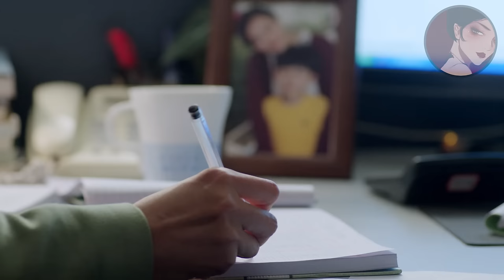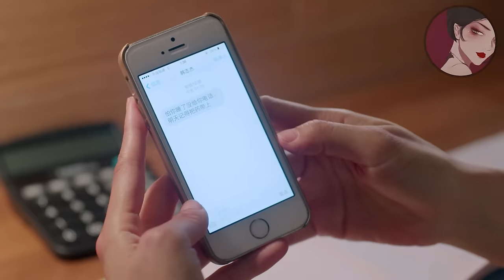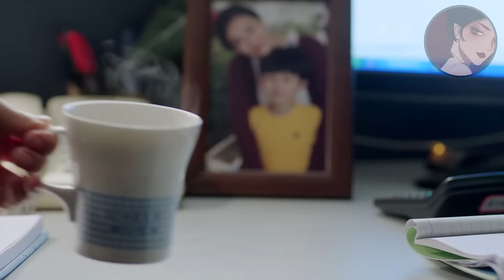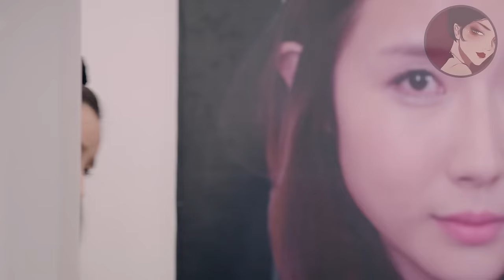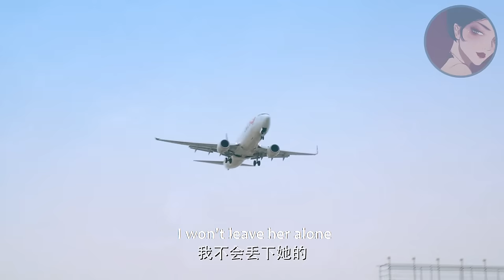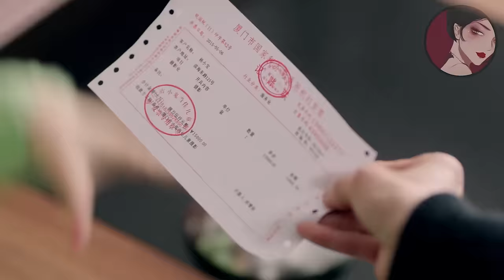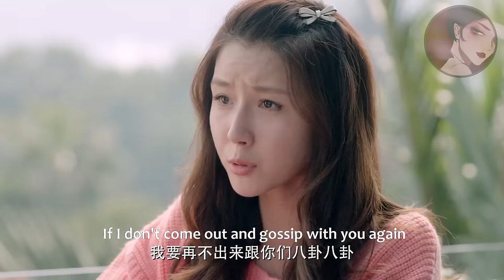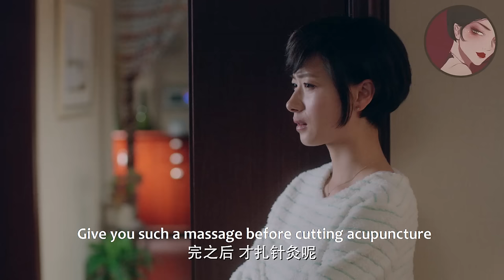【Full Movie】丈夫嫌棄妻子黃臉婆離婚，怎料妻子剛離婚就被億萬總裁當眾求婚，出軌丈夫腸子悔青！